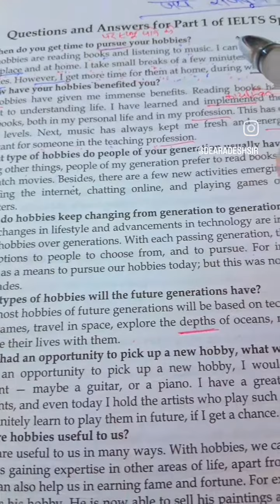Part first of ielts speaking Question and answer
Today I am going to tell you Advanced English sentences I am going to tell you about ielts English speaking